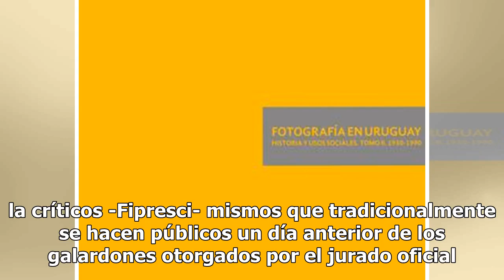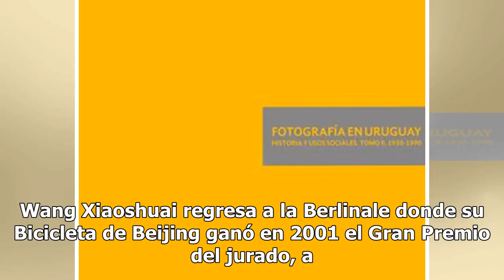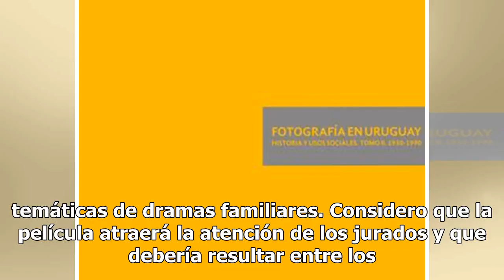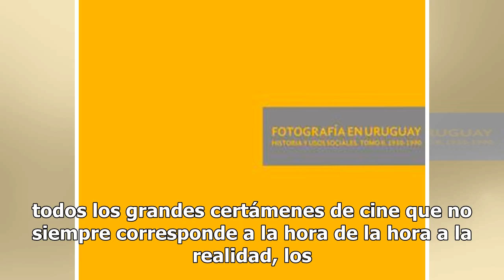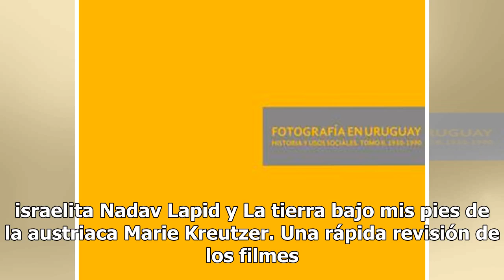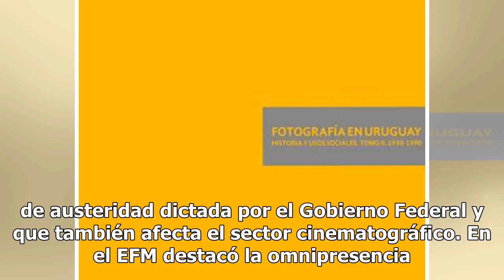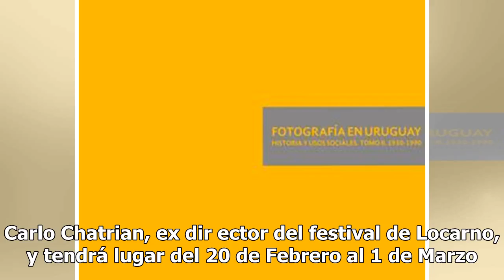Concluye la Berlinale con buenas cintas chinas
BERLÍN, Alemania.- Los primeros premios se dieron a conocer el día de ayer. Se trata de los prestigiados trofeos de la críticos -Fipresci- mismos que tradicionalmente se hacen públicos un día anterior de los galardones otorgados por el jurado oficial del certamen. En la competición fue galardonada S...